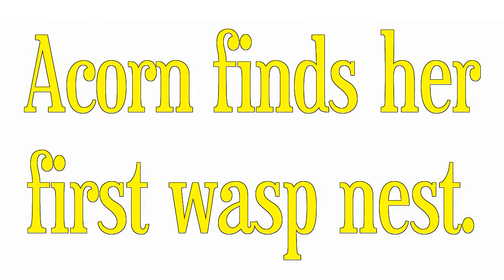Acorn finds her first wasp nest. Funny little mini movie.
Discovered I had caught Acorn finding her first wasp nest when I was setting up a camera for a RC video, thought it was pretty funny so I decided to turn it into a silly mini movie.